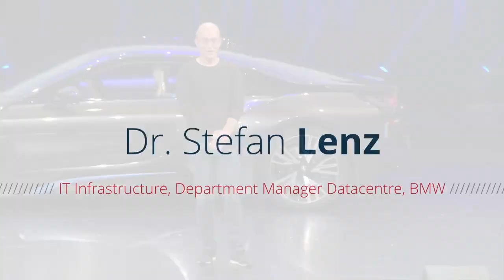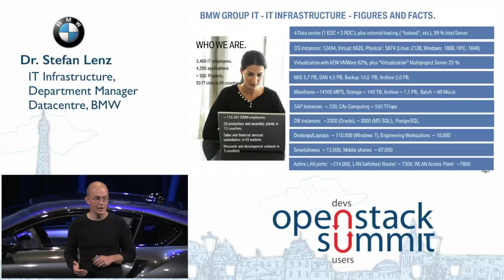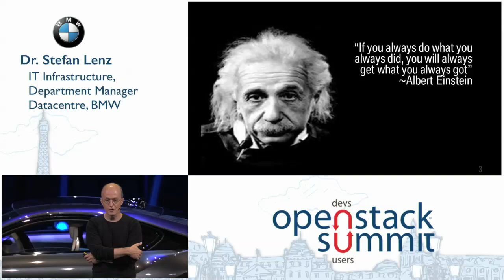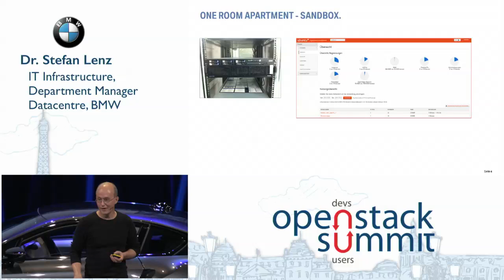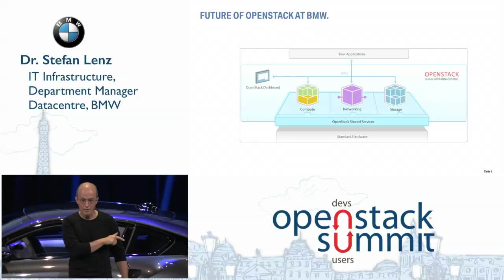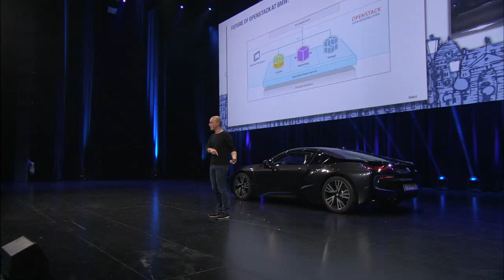Private Cloud, OpenStack, and the BMW Datacenter